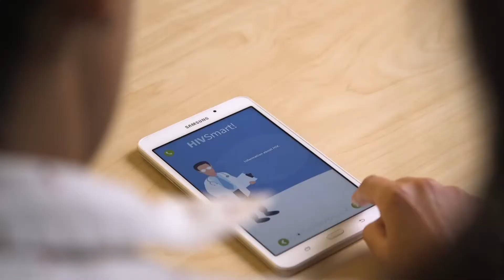| Class of 2018 - New College Member | Nitika Pant Pai - McGill University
Nitika Pant Pai, a tenured Associate Professor at McGill University, is a recognized global expert in point-of-care diagnostics for HIV and co-infections. Using implementation research, she develops integrated innovations that plug health service gaps in low-middle to high-income settings. She synergizes diagnostics, process innovations, and artificial intelligence with program science, for public health and social impact. A recipient of research and innovation awards, she advises health agencies, and contributes to global diagnostic policies.
Nitika Pant Pai, professeure agrégée à l’Université McGill, est reconnue comme experte mondiale dans le diagnostic sur les lieux des soins pour le VIH et les co-infections. Avec la recherche de mise en œuvre, elle développe des innovations intégrées qui comblent les écarts des services de santé dans les milieux à revenu faible, moyen et élevé. Elle met en synergie les diagnostics, les innovations de processus et l’intelligence artificielle avec la science de l’élaboration des programmes, pour la santé publique et l’impact social. Lauréate de prix de recherche et d’innovation, elle conseille des agences de santé et contribue aux politiques mondiales en matière de diagnostic.